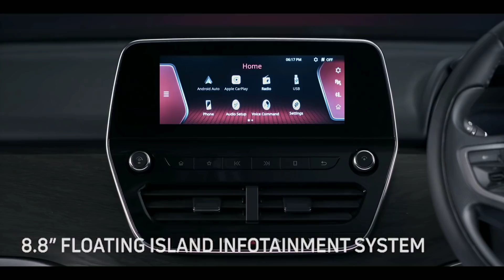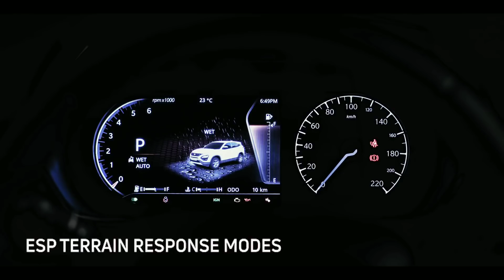UPCOMING TATA HARRIER PETROL LAUNCH IN INDIA 2022 | UPCOMING TATA CARS | PRICE & LAUNCH DATE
MOST USEFUL ACCESSORIES FOR EVERY CARS

SELL YOUR CAR IN SINGLE VISIT IN CARS24

FEATURE YOUR CAR IN MY YOUTUBE CHANNEL POWER DRAG
COMPELETE THIS INFORMATION THEN I WILL CONTACT YOU...